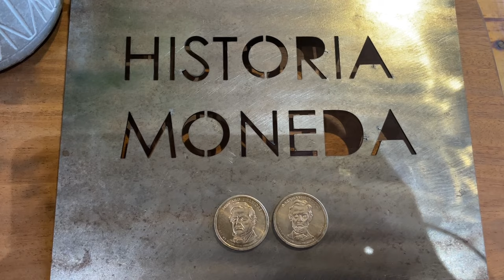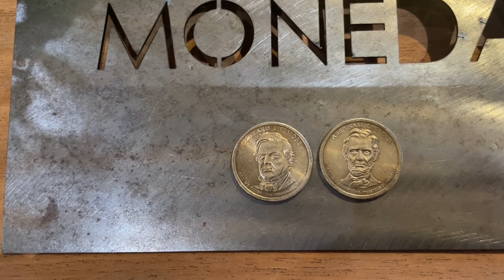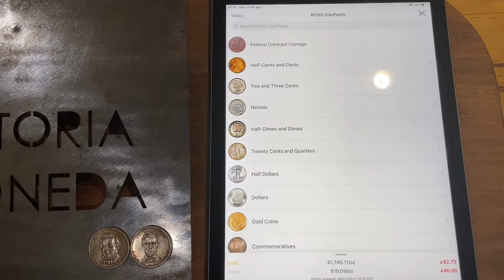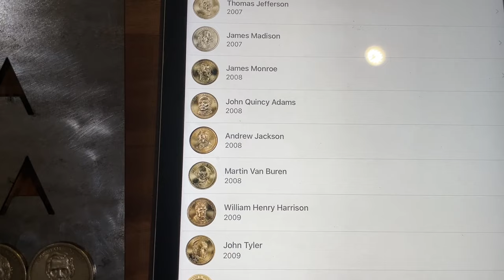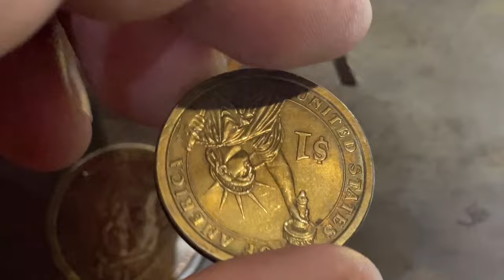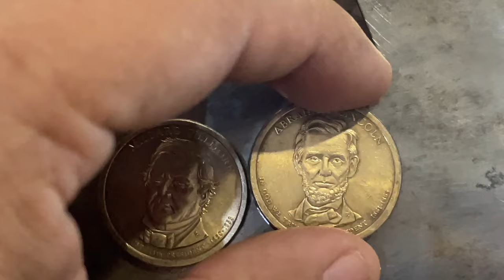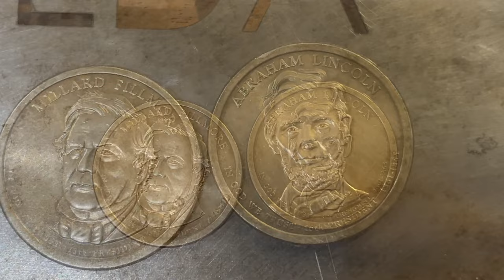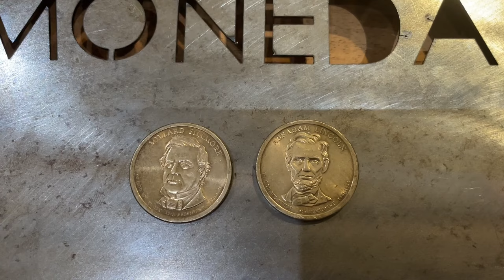Moneda Dólares Presidenciales. Una variación que pudiera costar hasta $6,000usd!!.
En esta ocasión tenemos un video corto sobre una serie de monedas aun en circulación en los Estados Unidos...Los Dólares Presidenciales. Vamos a conocer cual es la anécdota chistosa de dicha variación así como el dilema ético y numismático que la rodea.